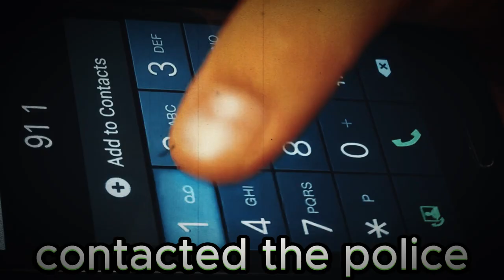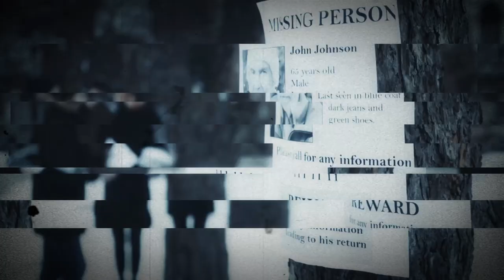Everyone thought she was a decent retiree, BUT IT TURNED OUT... Case of Sofia Zhukova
She ELUDED CAPTURE for OVER 10 YEARS! 81-year-old SERIAL KILLER - Sofya Zhukova

This video is for educational and informational purposes only.

No part of this video is intended to defame, harass or cause harm to any individual or entity. The content shared in this video is a summary of events based on available information and does not claim to represent the entirety of the actual events.

The information used in this video has been collected from various open-source platforms, which are believed to be reliable. However, we do not make any representation or warranty, expressed or implied, as to the accuracy, completeness, or updated status of such information.

All the rights, including copyright for the content, remain with the original owners, and no infringement is intended.

Please note that any views and opinions expressed in this video are solely those of the content creator and do not necessarily represent any official policy or position of any other agency, organization, employer, or company.

By watching this video, viewers understand and agree that the content creator is not responsible for any actions taken, results, damages, or losses from the use or misuse of the information provided in the video.

Some of the images in this clip were created with the help of AI.

This video is the result of extensive research, original scripting, voice-over work, and editing. The footage is sourced from public case files and Pexels stock videos, used under their respective licenses.